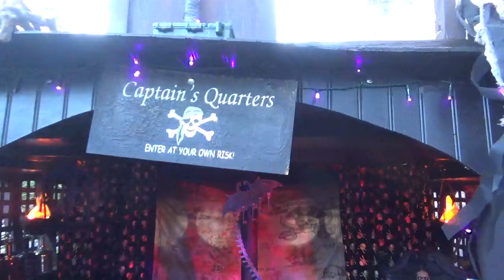Pirates on Cashew Way! Halloween 2018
Pirate ship and treasures for a Fremont Ca. neighborhood.